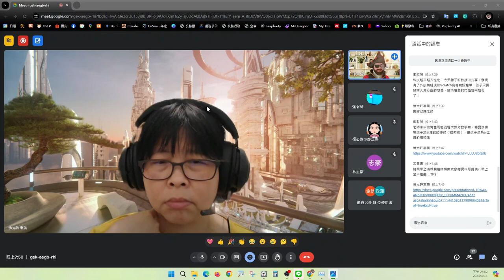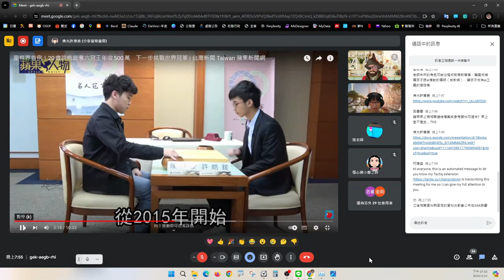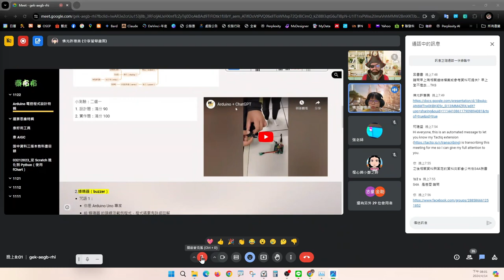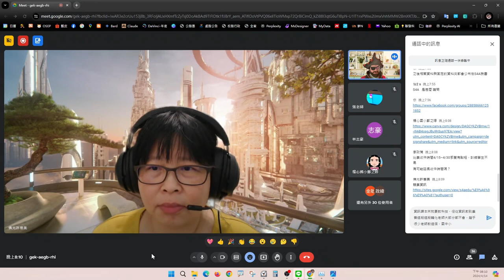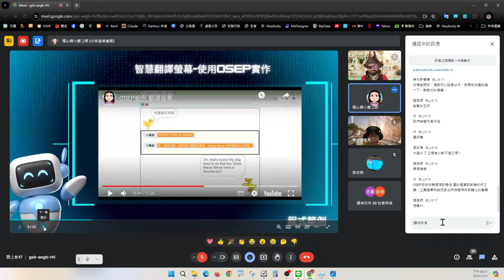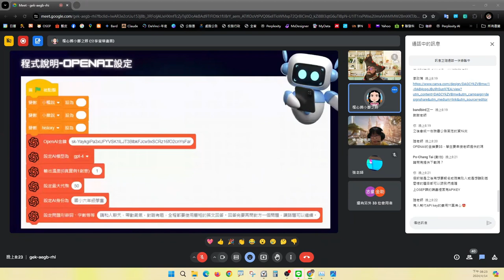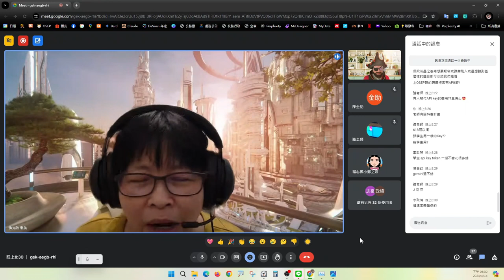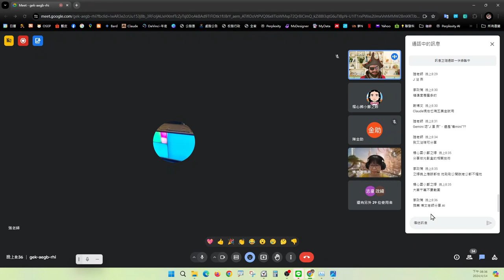S4A科技教育聊聊天01-1130414